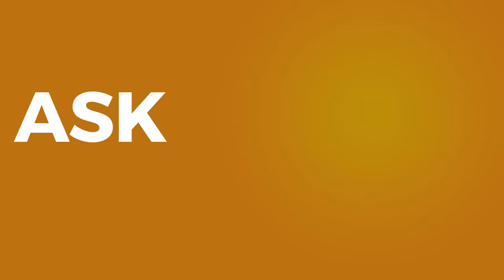All AskJason: How do I sell my idea to a successful startup?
In episode 612 of This Week in Startups, it’s AskJason time. Jason sat down to answer 14 questions, on topics such as scaling, hiring, pitching, and more. Many questions focused on the topic of growth, and Jason shared plenty of wisdom on the topic. If you’re starting a business, looking for investors, or still in the ideation stage in 2016, growth should be in the front of your mind. Read on to find out why.

Special thanks to the members of the TWiST Backchannel!